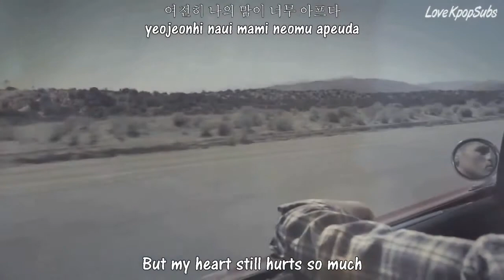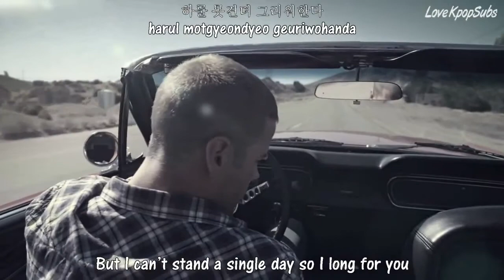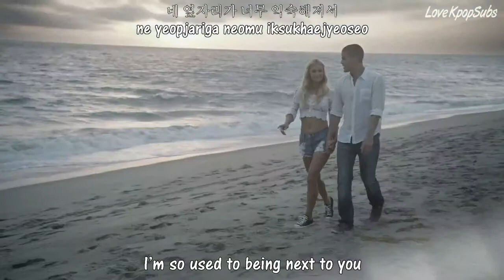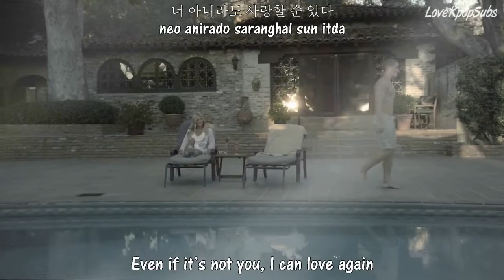Kim Jang Hoon - Nothing MV [English subs Romanization Hangul] HD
What is Paris Hilton doing here? lol

Artist: Kim Jang Hoon
Single: Nothing (없다)

Credits: lovekpopsubs11